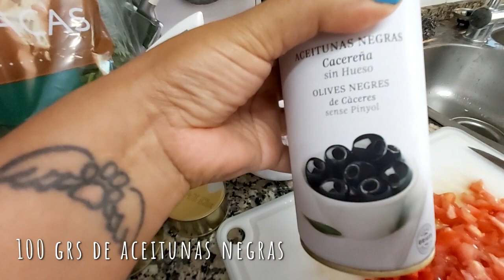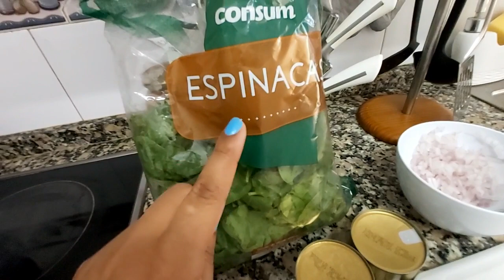ENSALADA FRIA de LENTEJAS 🥗 Aracelli World recetas saludables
Hola a todos! hoy comparto con ustedes mi receta favorita para preparar una deliciosa y fresca ensalada de lentejas ideal para la primavera verano o para cualquier ocasión.
Està muy buena para llevar como fiambre al trabajo o a picnics porque  se puede preparar horas antes y se mantiene fresquita por mucho tiempo. Asì,  es posible servirla inmediatamente o guardarla en la nevera para el siguiente dìa. Tambièn puedes usarla como guarnición para acompañar otras comidas, como un entrante de tu menù diario o como platillo principal para cenar ligero ya que no resultan pesadas para la digestiòn.
Si quieres comer algo sano y muy nutritivo esta receta de cocina a mi estilo es la soluciòn.
La lista de ingredientes que lleva son:

lentejas cocidas, tomate, pimiento, huevos, espinacas, atùn, aceitunas, cebolla. y para el aliño puedes usar unas gotas de limòn y aceite de oliva, o elegir el aliño de tu preferencia. Esta ensalada de lentejas se prepara en 10 minutos.
Hay muchas formas de preparar esta riquísima ensalada de lentejas, èsta es mi favorita porque ademàs es econòmica y los ingredientes estàn al alcance de nuestra cocina sobre todo en estas épocas de cuarentena.
Las lentejas son legumbres que no tienen grasa, por lo tanto no engordan y son bajas en calorìas.

Espero que mi receta te guste y la compartas, es una ensalada de verduras muy nutritiva, alimenta mucho y la puede consumir todo el mundo, sobre todo los niños.

100 gramos de lentejas tienen aproximadamente 28 gramos de proteìna y 1 gramo de grasa. 66 gramos de carbohidratos y 1 gramo de fibra, que puede ser soluble o insoluble. No tienen colesterol y son bajas en sal, ademàs ayuda muchísimo para la absorciòn de hierro en el intestino, porque contienen una buena fuente de este mineral tan importante para nuestro cuerpo. Tambièn tienen potasio, cobre, fòsforo y zinc, y un poco de calcio y selenio, se recomienda tambièn para las embarazadas porque tiene mucho àcido fòlico, y entre sus vitaminas estàn la vitamina A, y todas las del grupo B: B1, B2, B3, B5, B6 y B12 y ademàs vitaminas C, K y vitamina E

No dejes de incluir las lentejas en tu dieta habitual, en la forma en que te enseño yo, o en cualquiera de sus preparaciones, te ayudarà a fortalecer tu organismo frente a cualquier virus o enfermedad.